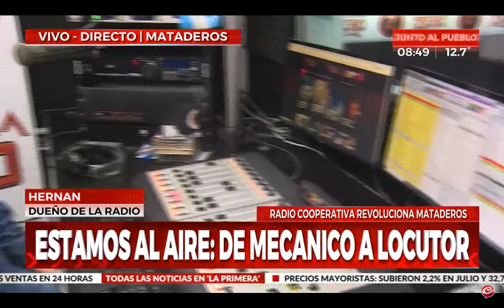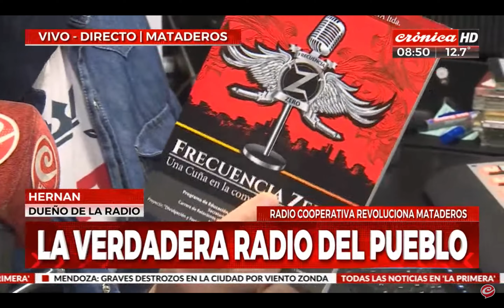Entrevista de Cronica TV a Frecuencia Zero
Entrevista del programa La Mañana, conducido por Flavio Azzaro, a Hernan Daicich por los 20 años de Frecuencia Zero FM